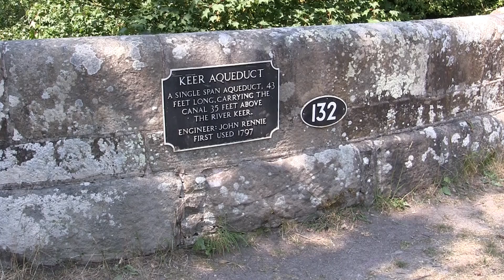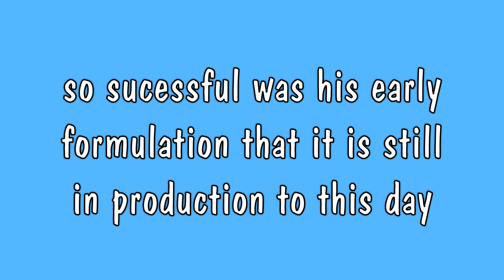John Rennie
John Rennie, Great engineers of their time. Responsible for  many aqueducts on the canals but do you know what the younger John Rennie did in later life?